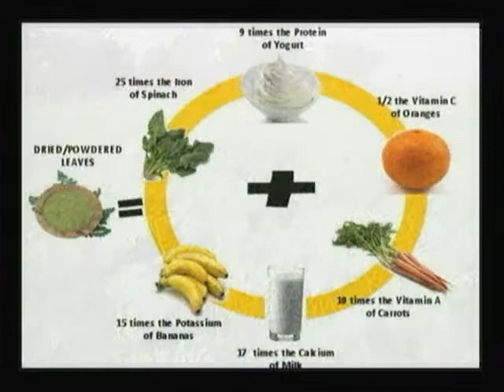El Buen Pastor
23 09 13 con P. Jorge Echegollen